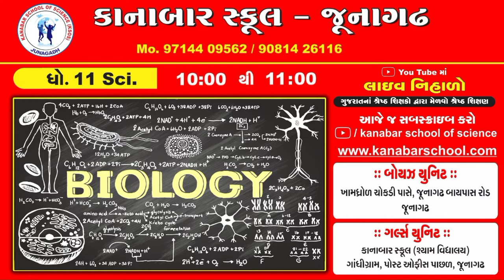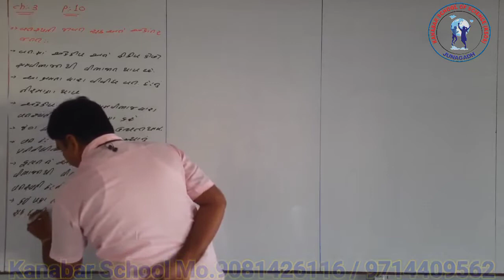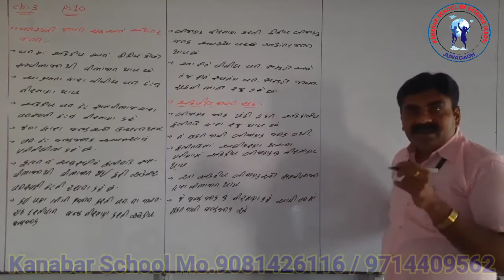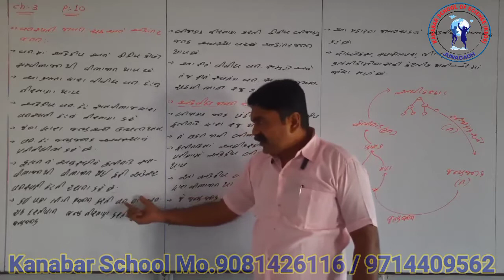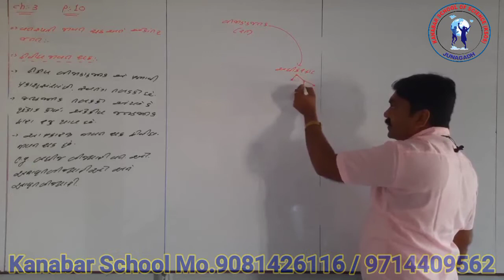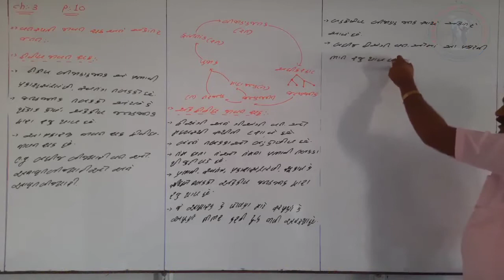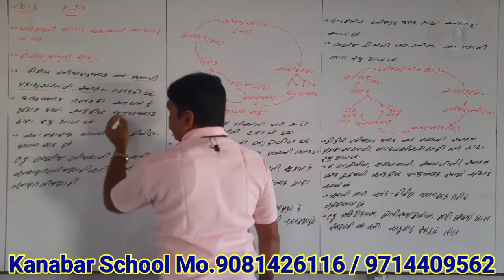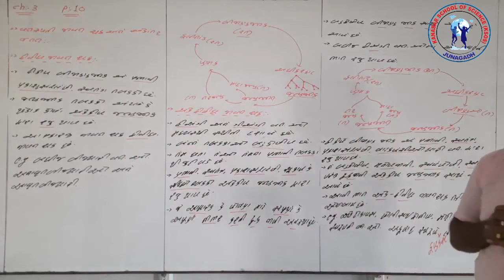Date 10-6 STD 11 BIOLOGY CHAP 3 L.10